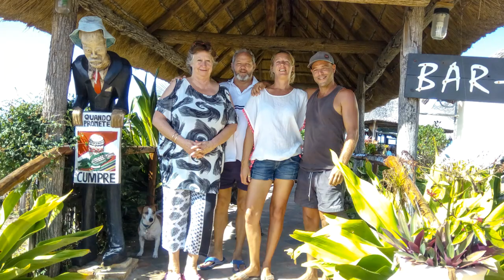Africa Tour - Mozambique 2018 / UNIMOG